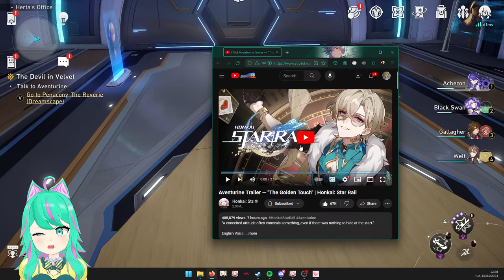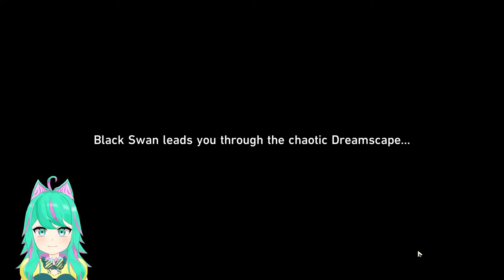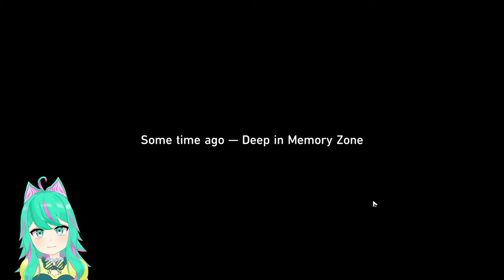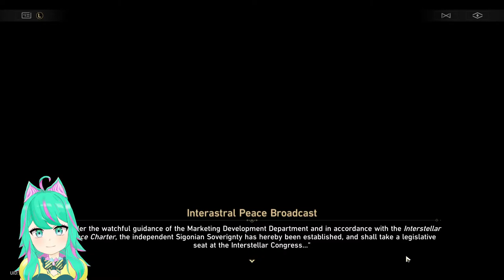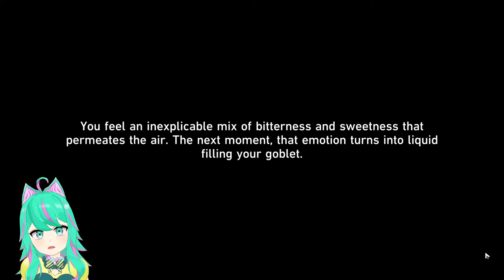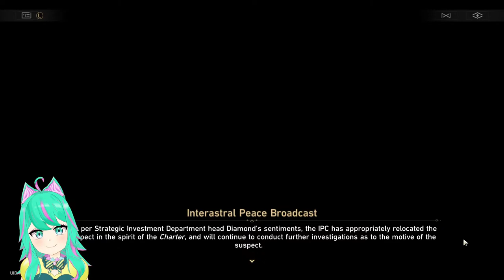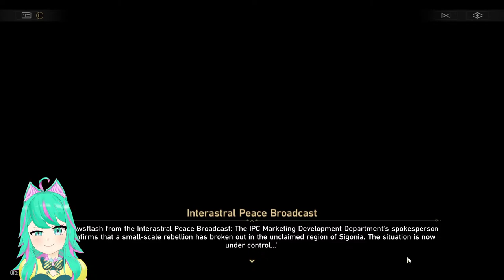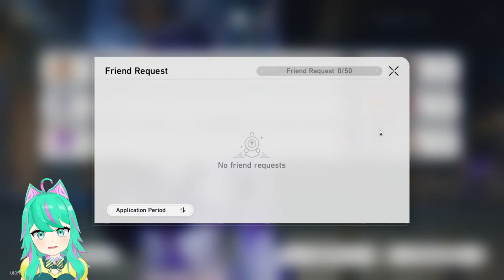🔴 THE DEVIL IN VELVET - Honkai: Star Rail - Live Stream 💗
I AM HERE AGAIN!  We are playing Honkai: Star Rail, we're going the latest story quest in 2.1 Penacony!  Featuring AVENTURINE!  I am so EXCITED!  I have already done this on my main so this WON'T be a surprise, but I still love this story and I love Aventurine, so I'm super excited to do this!

Thank you! Just means I have to wait maybe a month or two (Or three!) until I can receive the money. Thank you everyone for your help, you really are all so amazing! 💗💗💗

This is the Twitch Text to Speech thing for when people donate any sort of amount, it'll say the alert in the stream!  It's meant to be for Twitch, but it's plenty of fun so I'm using it on YT too ;D

Bye-Bye :3